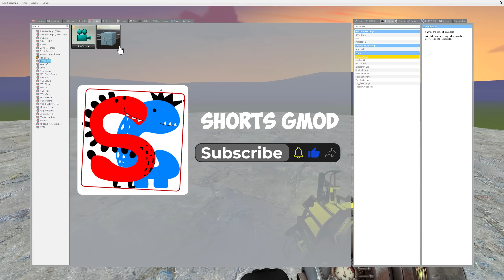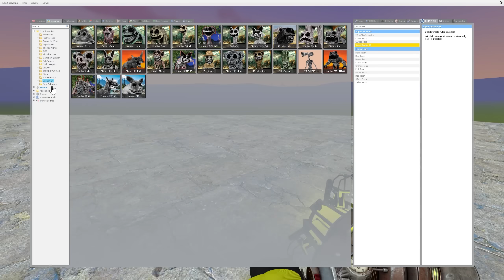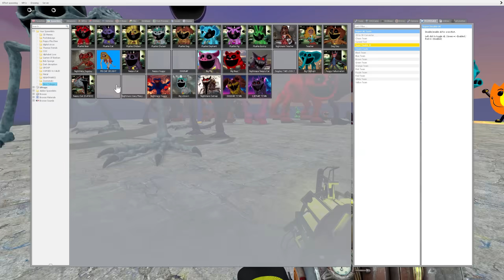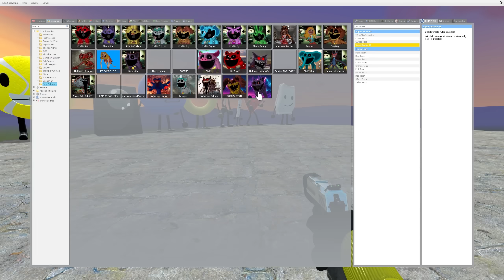All New Battle For Dream Island & Combine All BFDI In Garry's Mod